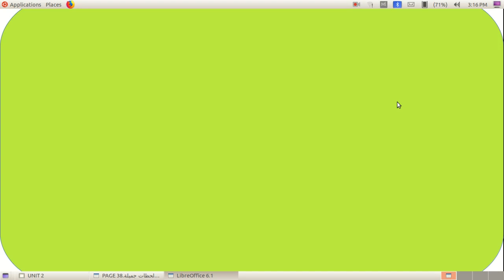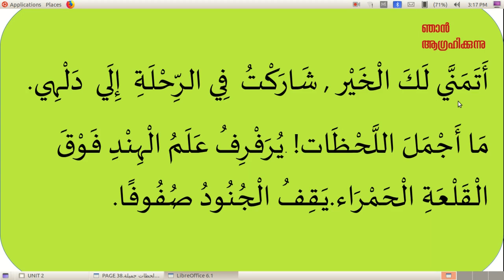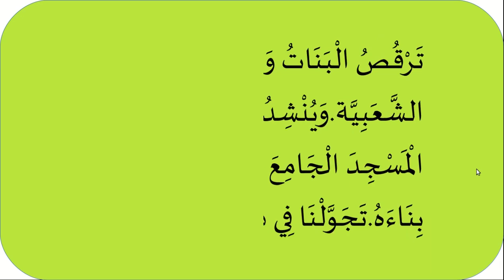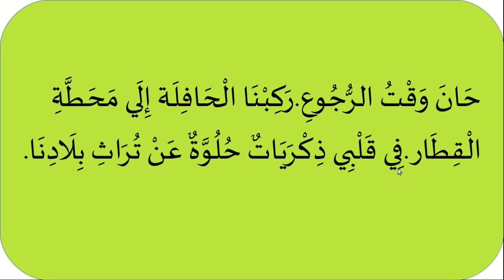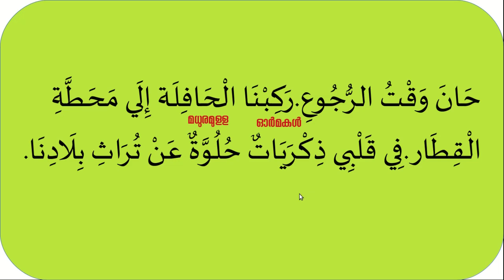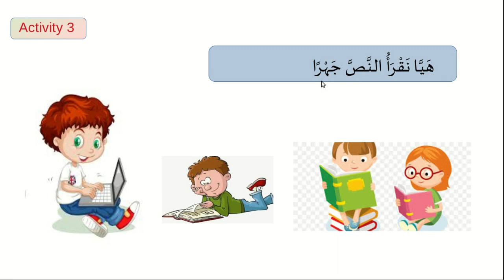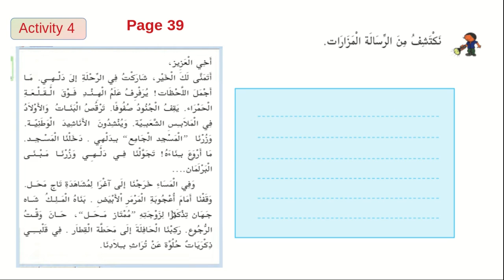Arabic class for LP/std 4/page 38/لحظات جميلة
std 4/page 38 ലെ لحظات جميلة എന്ന പാഠത്തിന്റെ മലയാള ആശയം